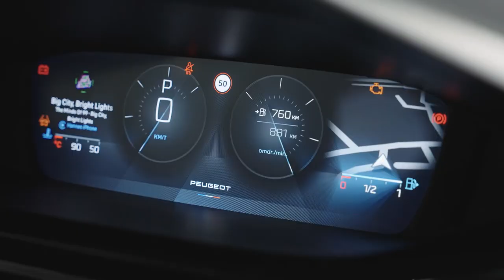Ny Peugeot 308 præsentation med Peugeots pressechef Hanne L. Sørensen - 1/4 First view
Ny Peugeot 308 er en eksklusiv bil, der fanger din opmærksomhed med sin karakterstyrke og dynamiske udstråling. Du kan være sikker på, at de innovative teknologier i det nye Peugeot i-Cockpit® gør hvert øjeblik i bilen til en unik oplevelse.
I en række informative videoer kan du nu komme endnu tættere på den nye 308. Del 1 ser du her.